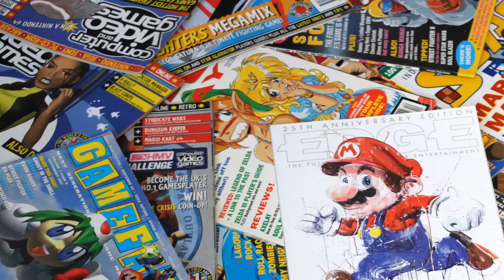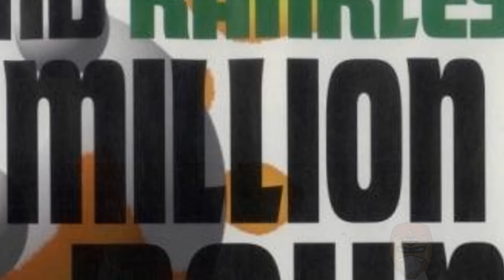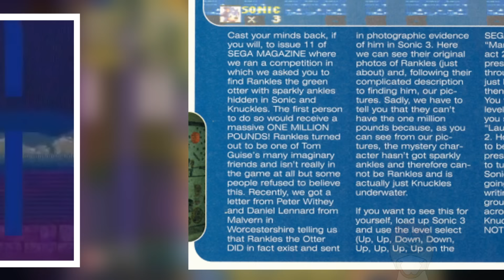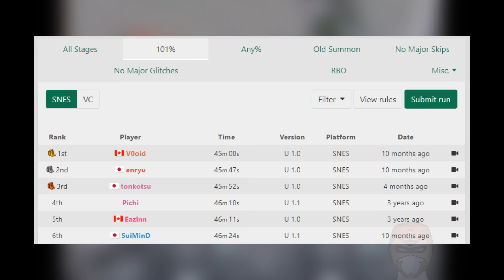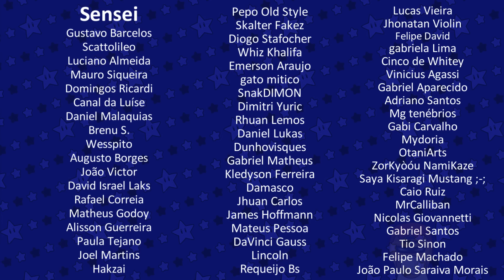LENDAS e MISTÉRIOS Que Foram PROVADOS FALSOS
these materials.